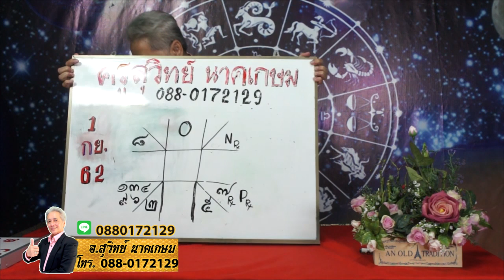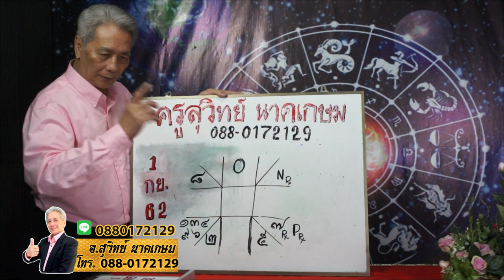ดาวดีเลขเด็ด งวดวันที่ 1 กันยายน 2562 โดยอ.สุวิทย์ นาคเกษม